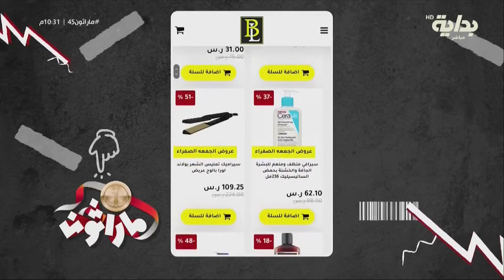عروض الجمعة الصفراء من BL | ناصر الحربي